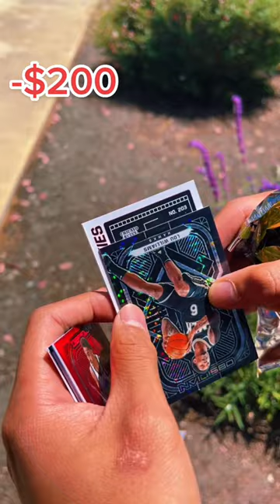Obsidian Sports cards basketball box is one of the best boxes!